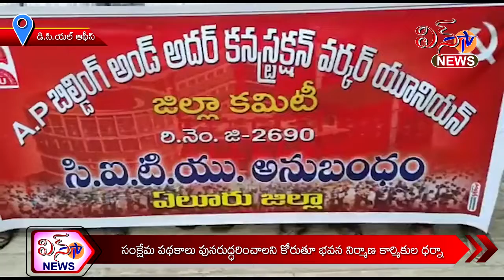భవన నిర్మాణ కార్మికుల ధర్నా